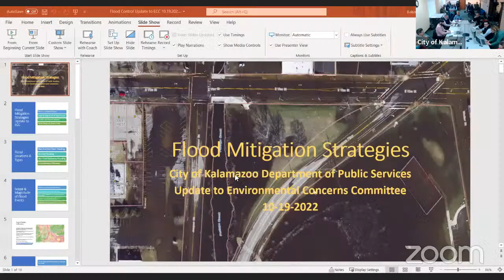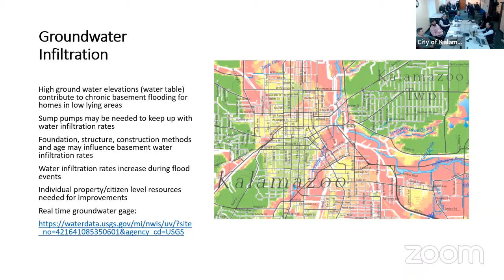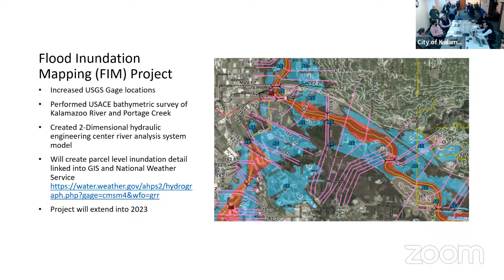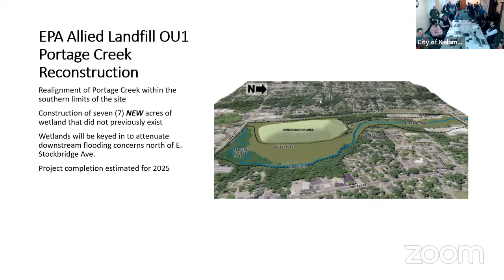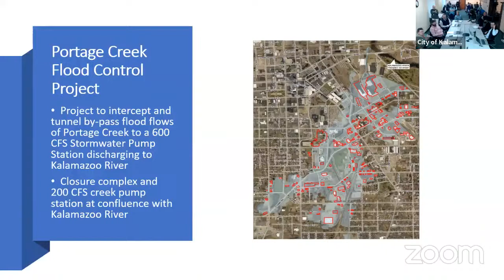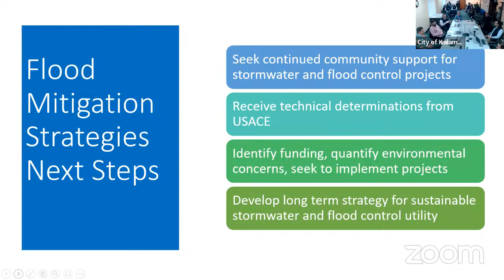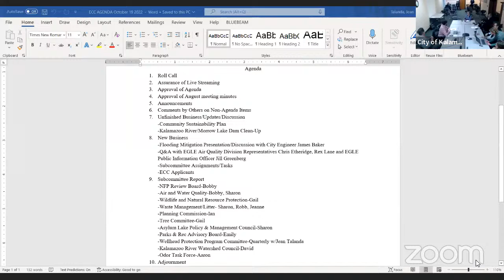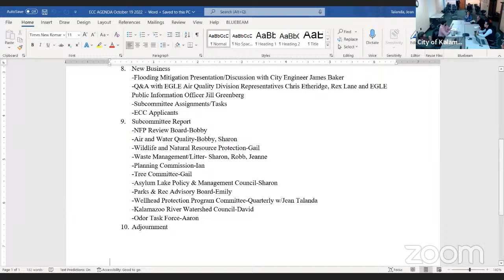October 19, 2022 Environmental Concerns Committee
Public Comments: Community members that wish to provide public comments over the phone can call during the public comment period.